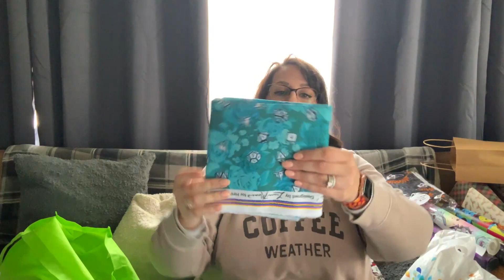Facebook Live 11/11/22 - More SME talk! And my haul!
This past weekend I vended and taught at SME in Orlando for the first time and it was an incredible experience!  I filmed our journey there, booth set up & take down and got a chance to talk to some of the vendors. You can check out that video on my channel as well.  This video is full of more behind the scenes info, show info for next year and my haul of way too much vinyl.  Is that a thing?  Can you buy too much at SME??

Facebook Live is for fun. Tutorials are for serious learning :)

Patterns, cork, fabric, Aurifil Thread, zippers, hardware and so much more can be found on the website as well as tons of kits!

What I sew on: Janome HD9 & 15000 & Skyline S9
What I embroider on: Janome 15000 & Skyline S9

I love being a Janome Maker!!